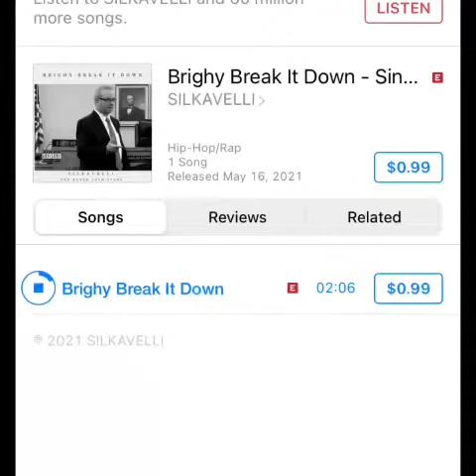silkavelli -Brighy Break it Down [Official Music Video]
Song produced Hyperloopsounds
Video Produced By
Ryder Cash Media llc